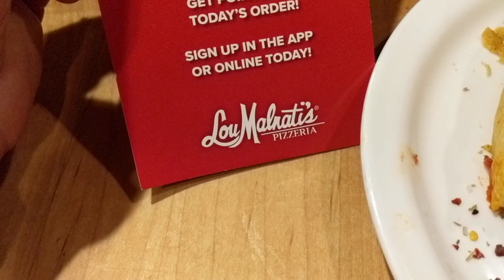Чикаго пицца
Это невероятная Чикаго стиль пицца